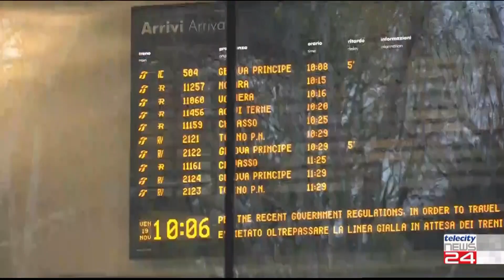22/11/2022 - Polemiche dopo lo stop dei permessi nella ZTL di Alessandria alle auto elettriche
22/11/2022 - Polemiche dopo lo stop dei permessi nella ZTL di Alessandria alle auto elettriche